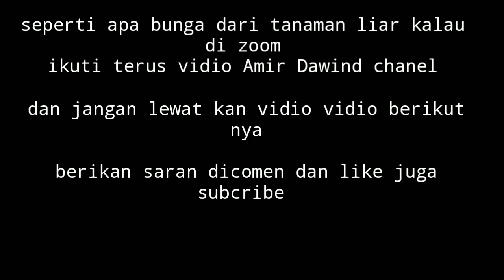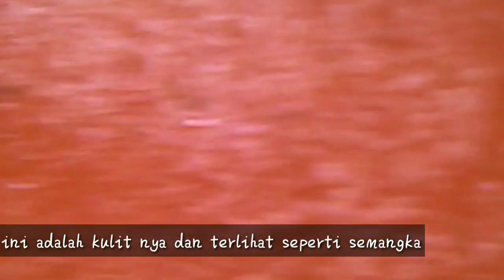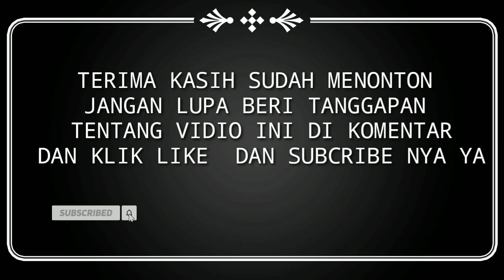MELIHAT KEHIDUPAN DI BUAH CERY YRUSALAEM DANBUNGA LIAR BANYAk SERANGGA DI DALAMNYA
Ketul adalah sejenis tumbuhan anggota suku Asteraceae. Terna ini umumnya ditemukan liar sebagai gulma di tepi jalan, di kebun-kebun pekarangan, di perkebunan-perkebunan, atau pada lahan-lahan telantar
Bandotan adalah sejenis gulma pertanian anggota suku Asteraceae. Terna semusim ini berasal dari Amerika tropis, khususnya Brasil, akan tetapi telah lama masuk dan meliar di wilayah Nusantara.
Solanum pseudocapsicum adalahspesies nightshade dengan buah yang agak beracun. [1] Ini umumnya dikenal sebagai ceri Yerusalem , [2] Ceri musim dingin Madeira , atau, secara ambigu, " ceri musim dingin ". Ini tanaman keras dapat tumbuh dekoratif sebagai tanaman rumah, tetapi di beberapa daerah di Afrika Selatan , India , Australia dan Selandia Baru itu dianggap sebagai gulma .